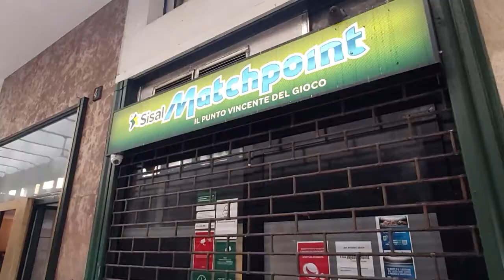Sale scommesse, casinò: il settore del gioco legale chiede di ripartire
I lavoratori delle sale da gioco legale sono scesi in piazza in tutta Italia per chiedere la ripartenza di un settore messo in ginocchio dalla pandemia, che genera ogni anno 11 miliardi di euro di introiti per le casse pubbliche. A Milano si è tenuto un presidio nelle vicinanze della Prefettura.